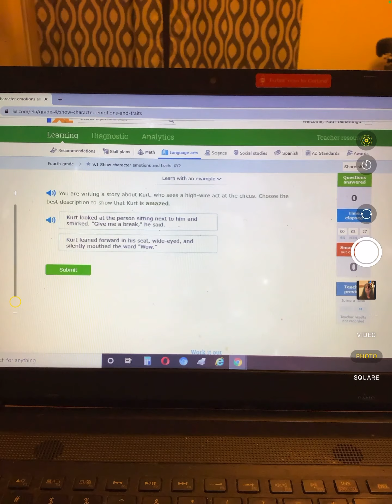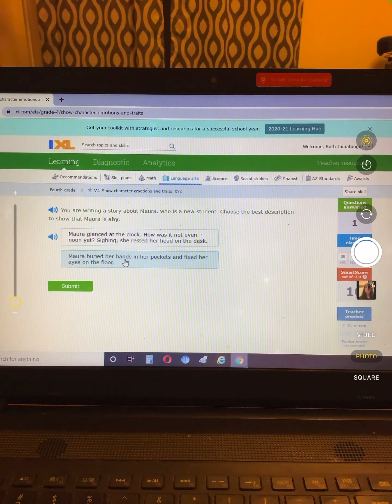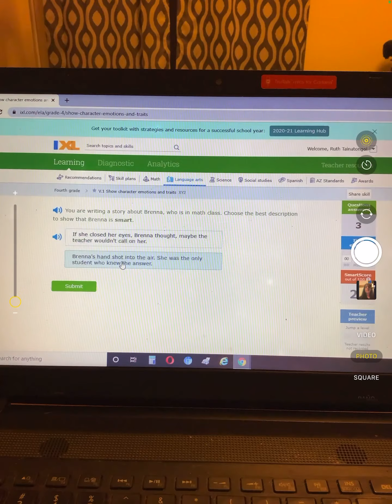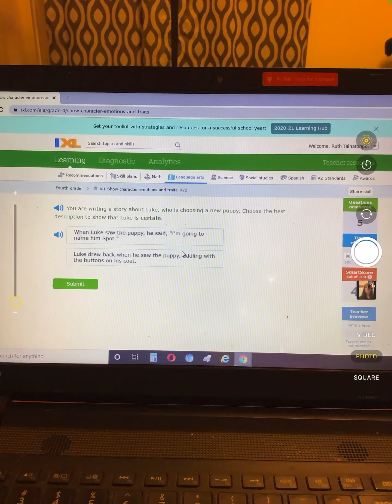4th Grade English Show character emotions and traits